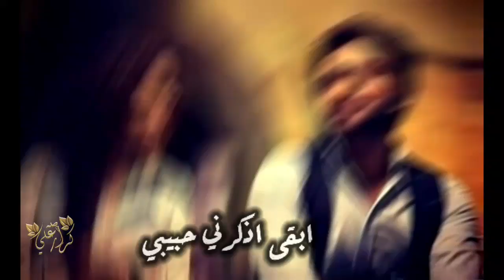شخص غالي😍انطيتة حالي❤سلمتة ورقة بيها عنوان البداية💑